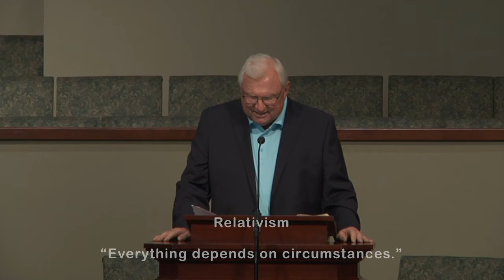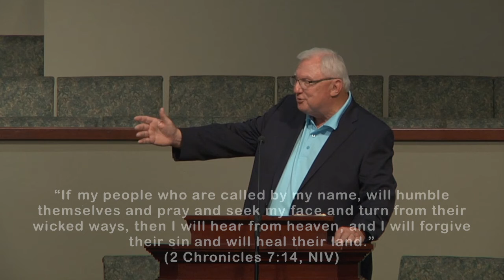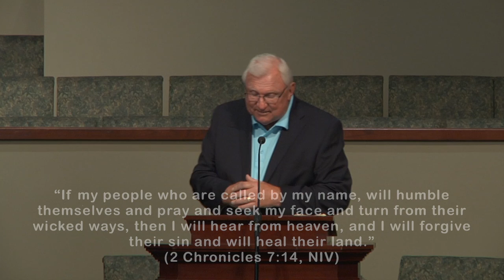CORE July 12